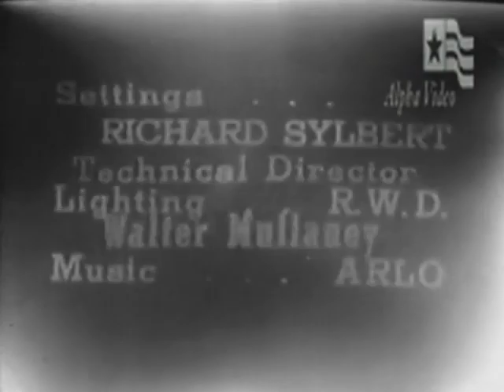SINISTER SATURDAY - LIGHTS OUT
Season 3, Ep. 15 (December 3, 1951) "The Silent Supper".